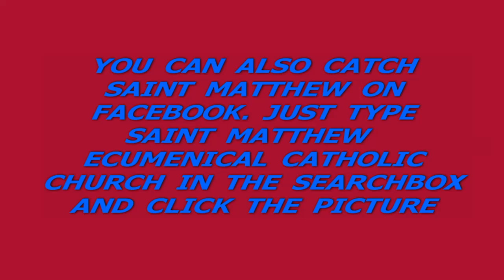MORE MUSIC FROM SAINT MATTHEW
Saint  Matthew Choir